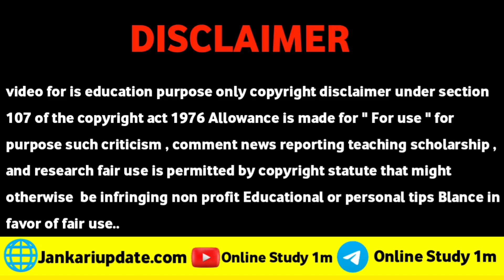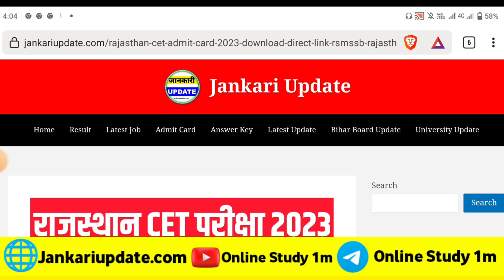Rajasthan CET Admit Card Download Kaise karen 2023 ।। Rajasthan CET Exam 2023 Admit Card Download